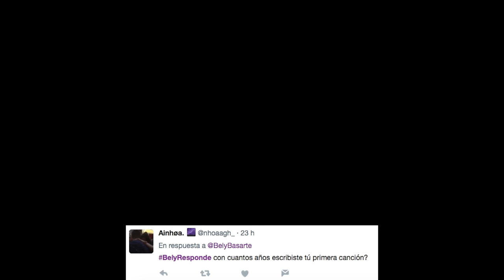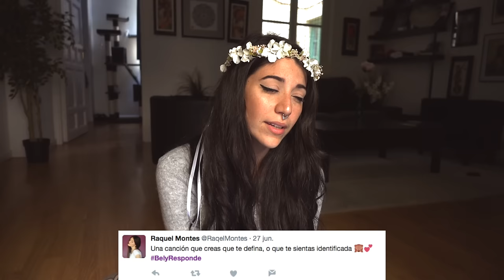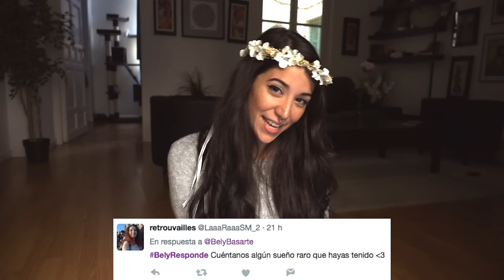HE RESPONDIDO A VUESTRAS PREGUNTAS EN UNA CANCIÓN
Si me seguís en Twitter (@BelyBasarte) no os sorprenderá que el vídeo de hoy sea una nueva canción respondiendo a vuestras preguntas bajo el hashtag BelyResponde.

En esta ocasión he intentado que la letra tenga cierto sentido sin necesidad de saber qué están diciendo las preguntas, para que el día de mañana, si surge, pueda cantarla en algún concierto. Como no sé si se entiende del todo cuál es la respuesta a las preguntas, o solo lo entiendo yo porque soy quien lo ha preparado, os dejo aquí las respuestas:

¿Con cuántos años escribiste tu primera canción?
1+2+3+1+2+3 = 12 años.

¿Una canción que te defina o con la que te sientas identificada?
Vía de escape.

¿Recuerdas tu primera vez sobre un escenario?
Es difícil olvidarlo, pues por eso estoy aquí.

¿Ciudad, playa o montaña?
El destino no me importa ahora solo quiero huir. Sabes bien de sobra que yo nunca he sido de elegir.

¿Alguna manía componiendo?
Apagar todas mis conexiones, desaparecer.

¿Cómo haces para tener buena autoestima?
Sé que hay alguien que me escucha y lo quiere hacer una y otra vez.

¿Cómo estás?
Ahora que estoy sola me confieso sobre este papel que hoy no estoy tan bien como lo estaba ayer.

¿Cuándo sabremos más sobre el disco que está en camino?
Necesito tiempo.

¿Borrarías algo de tu pasado?
Aunque me arrepienta hay cosas que no cambiarán.

¿Qué es lo que haces antes de cada concierto?
Me concentro bien en respirar.

¿Cuál es la canción que te levanta el ánimo los días que estás triste?

¿Qué momento de tu vida te gustaría volver a vivir?
La vida entera.

¿Cuál es tu inspiración?
La soledad.

¿Cuáles eran tus sueños de pequeña?
Lo que ahora tengo.

Cuéntanos algún sueño raro que hayas tenido.
Si te cuento te me vas a enamorar.

¿Cuándo supiste que querías dedicarte al mundo de la música?
Hace ya unos años.

¿Cuál es tu momento preferido del día?
El atardecer.

¿Tienes ganas del Arenal?
No puedo esperar.

¿Tu mayor miedo?
Ver que el sol se marcha y mi tiempo se va.

¿Cómo describirías tu próximo disco?
Tantas emociones recogidas en un corazón.

¿Has cumplido algún sueño que tenías desde pequeña?
Más de la mitad.

¿Tienes algún secreto que solo sepas tú?
Se han escondido tras esta canción.

¿Cómo conociste a Rayden?
El destino nos quiso juntar.

¿Vendrás a Sevilla?
En unos días cojo un tren a su ciudad.

¿Cuál será tu próximo tatuaje?
Algún detalle.

¿Cuándo saldrás con Stone?

¿Cómo describirías a tus seguidores en una palabra?

¡¡¡Escucha toda mi música en Spotify ya!!!

Y si has llegado hasta aquí, que hoy tiene más mérito que nunca porque creo que jamás había escrito tanto en esta cajita, déjame un comentario que incluya la palabra "vida".

Gracias x